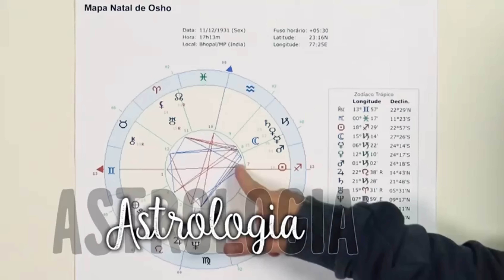DESCUBRA COMO MELHORAR O SEU RELACIONAMENTO AMOROSO. STEFANO GRADI .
Café com o Guru é um programa rápido e simples para você aprender novas
dicas  para ser feliz e prosperar na vida!!